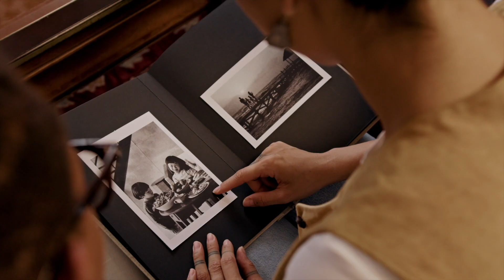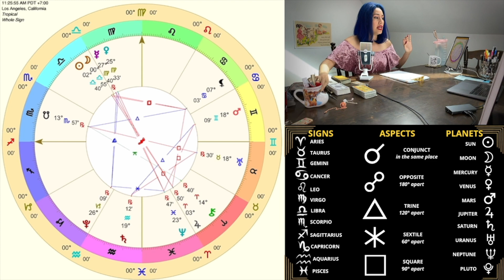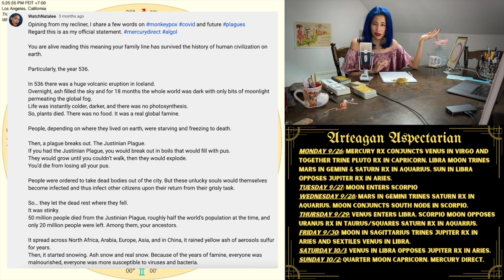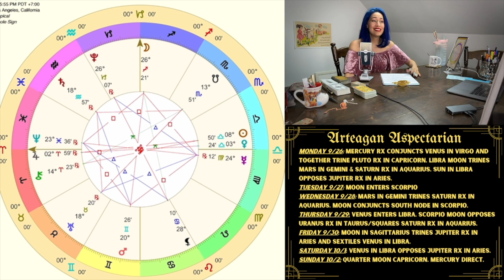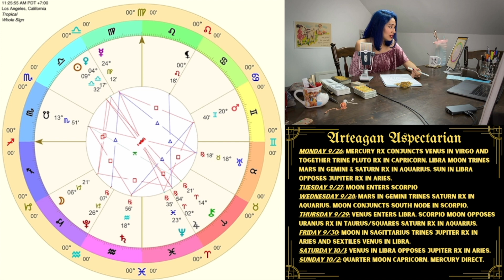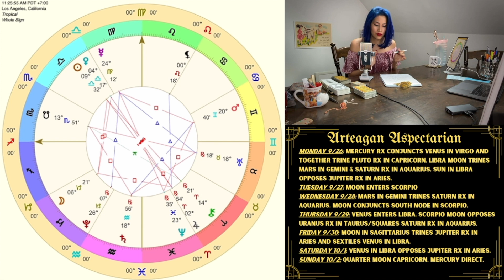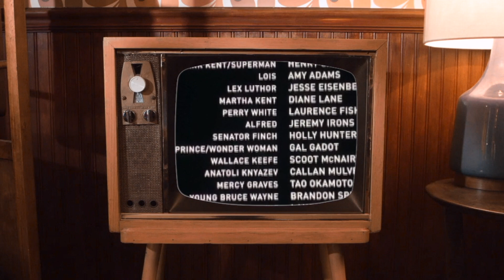this week's wind at your back 9/26 - 10/2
Email Ashley for that Chocolate Chai!

I forgot to shoot the cover now we have this screenshot 😅🤷‍♀️

From last week's Postscript: "If you want you can practice what it feels like for one thing to be both: an ending and a beginning. Not from memory. New emotional territory."

See if this free healing technique resonates with you, and if not, I hope you were at least entertained: How to Heal and Move

Timestamps 🕰 :
00:00 - Welcome & Weekly Overview
8:40 - Mon 9/26 - Seeing What's Missing 👀
18:30 - Tues 9/27 - Non-Emotional Retrace 📈
25:22 - Wed 9/28 - Play the Long Game 💓
33:33 - Thurs 9/29 - Sweet Kisses 🤭
42:42 - Fri 9/30 - Expansion 🌅
46:18 - Sat 10/1 - Coming Through 👊
52:17 - Sun 10/2 - The Full Complete Picture 🖼
1:00:35 - Tarot Reading for the Week Ahead 🔮

🍫 𝚃𝚑𝚎 𝙰𝚛𝚝𝚎𝚊𝚐𝚊𝚗 𝙰𝚖𝚊𝚣𝚘𝚗 𝚆𝚒𝚜𝚑 𝙻𝚒𝚜𝚝

𝚃𝚛𝚞𝚝𝚑. 𝙻𝚘𝚟𝚎. 𝙸𝚗𝚝𝚎𝚐𝚛𝚒𝚝𝚢. 𝚃𝚘 𝚂𝚊𝚟𝚎 𝚝𝚑𝚎 𝚆𝚘𝚛𝚕𝚍.

“𝚃𝚑𝚎𝚢 𝚠𝚊𝚗𝚍𝚎𝚛 𝚒𝚗 𝚍𝚊𝚛𝚔𝚗𝚎𝚜𝚜 𝚜𝚎𝚎𝚔𝚒𝚗𝚐 𝚕𝚒𝚐𝚑𝚝, 𝚏𝚊𝚒𝚕𝚒𝚗𝚐 𝚝𝚘 𝚛𝚎𝚊𝚕𝚒𝚣𝚎 𝚝𝚑𝚊𝚝 𝚝𝚑𝚎 𝚕𝚒𝚐𝚑𝚝 𝚒𝚜 𝚒𝚗 𝚝𝚑𝚎 𝚑𝚎𝚊𝚛𝚝 𝚘𝚏 𝚝𝚑𝚎 𝚍𝚊𝚛𝚔𝚗𝚎𝚜𝚜” ― 𝙼𝚊𝚗𝚕𝚢 𝙿 𝙷𝚊𝚕𝚕